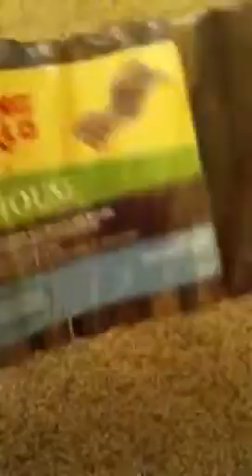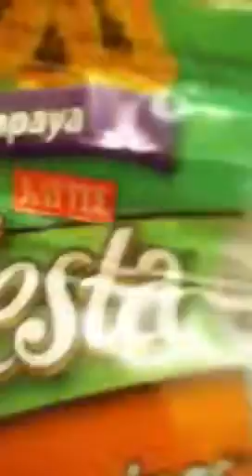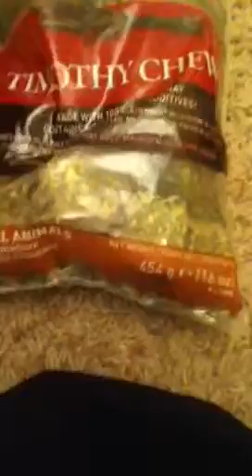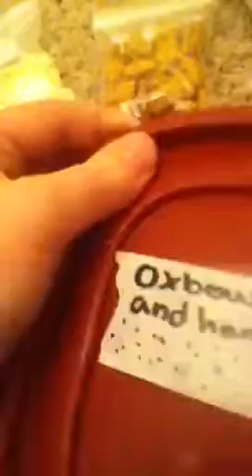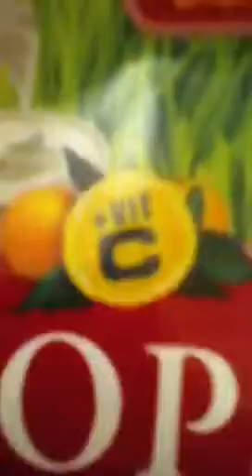Biggish Haul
Yaaa